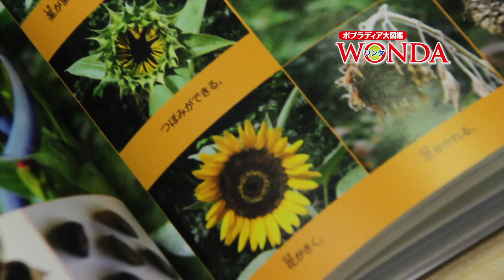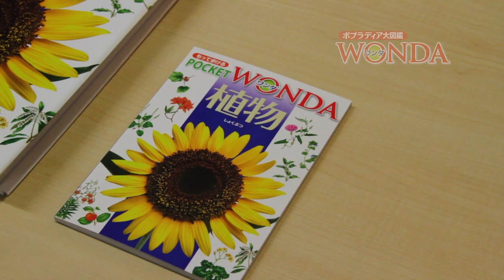ポプラディア大図鑑 WONDA ④「植物」夏休みの自由研究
日本の野草を中心に、園芸植物、作物、藻類、菌類まで、約1400種を掲載。季節、場所、花の色に分けてやさしく調べられます。細密な描き下ろしイラストで、花や葉、果実など、植物のちがいがよくわかります。